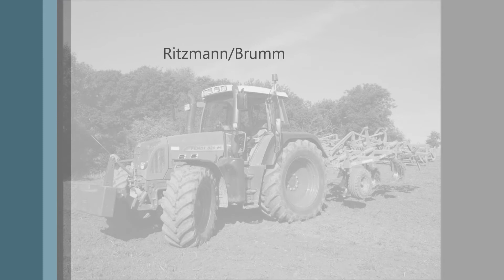German Farming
Uncles farm in Germany. All photos are family taken.